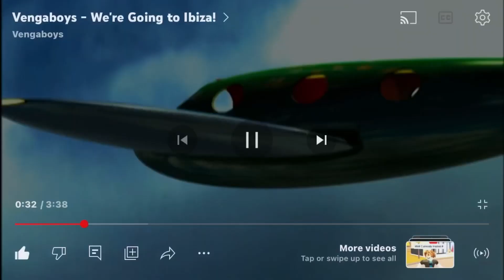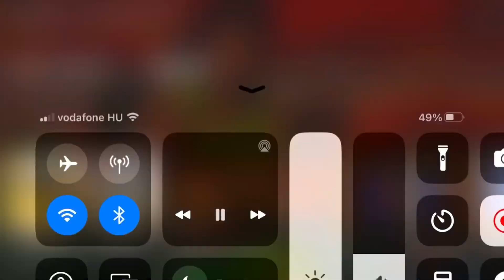Vengaboys - We’re Going to Ibiza [𝗌𝗉𝖾𝖽𝗎𝗉]